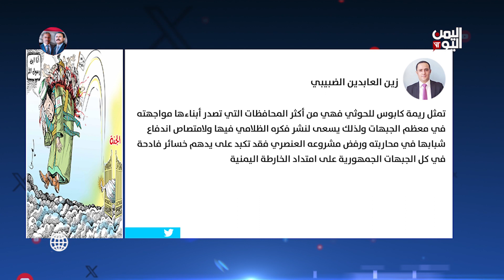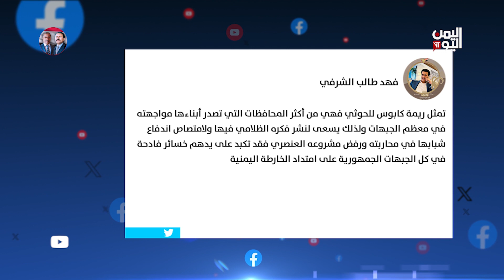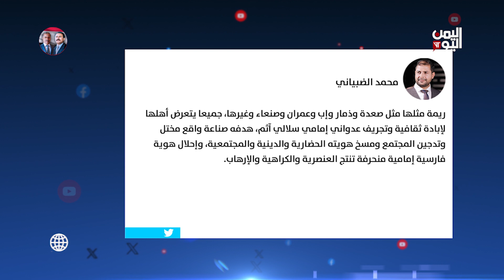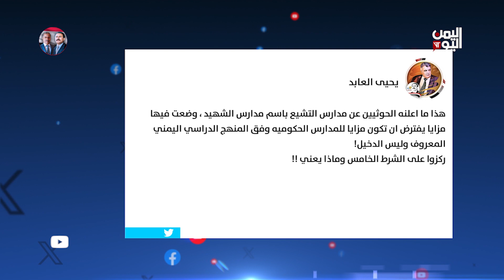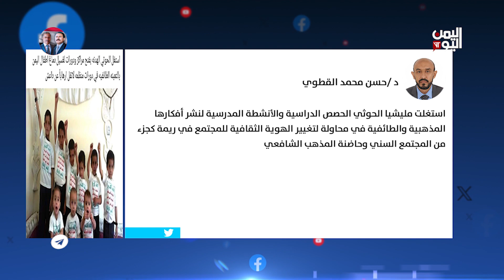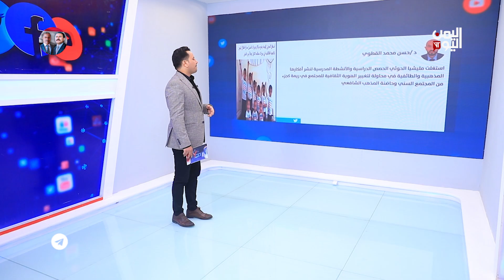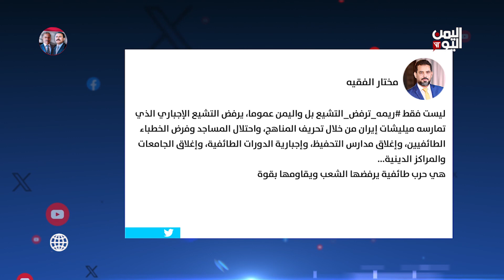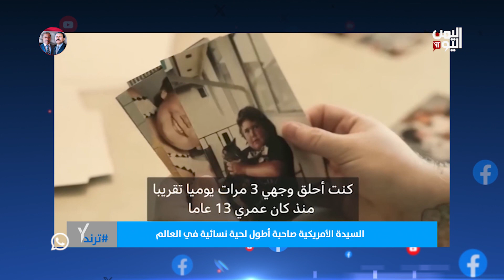واي_نت // 15 أغسطس 2023